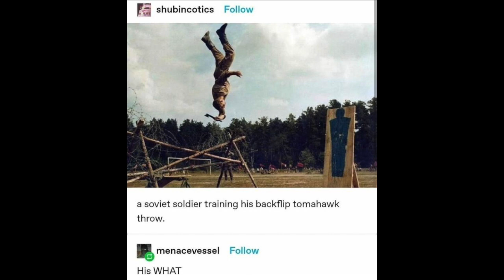December 8 - Announcement Video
Good morning
Happy National think like a time traveller day.

Song of the day: Grandma got run over by a reindeer